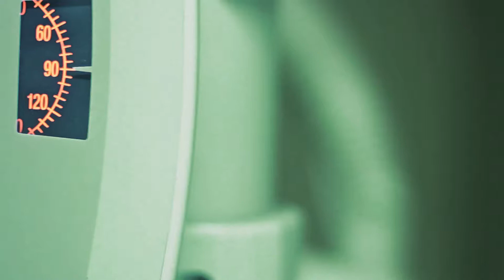INTERNS TRIBUTE BATCH 4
Reba
Ched
Daryl
Lawrence